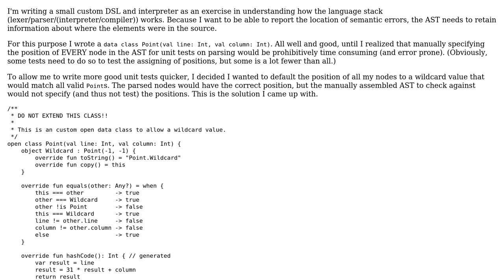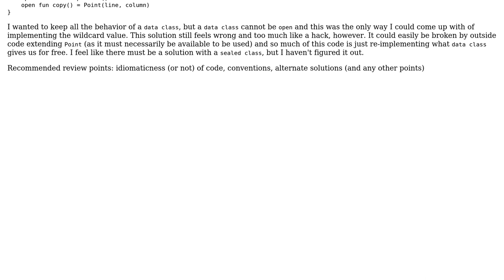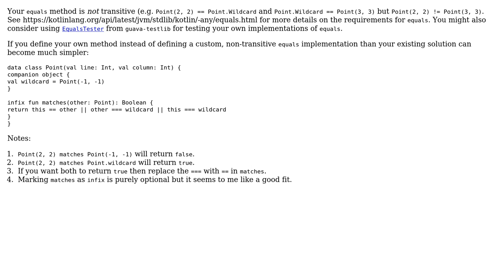Code Review: Kotlin Data Class Wildcard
With thanks & praise to God, and with thanks to the many people who have made this project possible! You are responsible for your own actions.